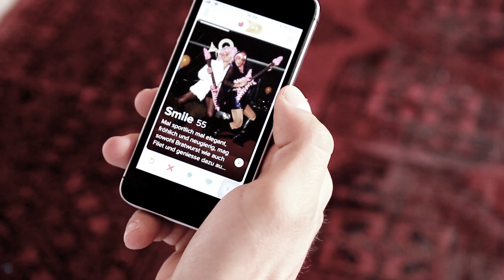Bart & Plauze - Horny Pirates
Lyrics:

Hundreds of decades ago
There was a pirate captain
Searching for his hoe
Tried to get rid of fappin
Wasn’t that successful but
a piece of hope was still left
Aha
He sailed around the world
with a hole in his chest

It was a stormy day
The spindrift splashed in his face
Just to stingy to pay
For all those hookers was no space
He had a boner since 120 days
(Whistle blow)
So he decided to break out of his maze

Pirates! We are horny Pirates!
Searching for horny mermaids
We just want to get laid
Ah come on come on baby!
Love is in the air
But only for this night

Tried to escape the shame
The parrot gave him the advice
Lets join the tinder game
So we can reach the paradise
Heaps of girls you just have to swipe right
Aha
What if she’s ugly?
Good question fella!
Just turn off the lights

But the Pirates heart got broken
Fell in love with his first match
All the words that feathered spoken
Where just lies
And the pirate left upset

Arrrrr!

We are horny Pirates!